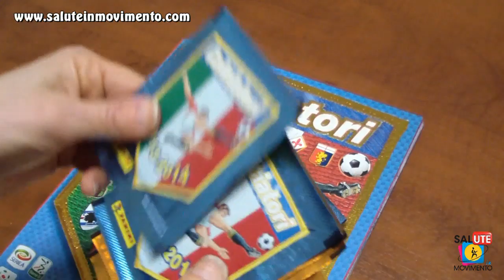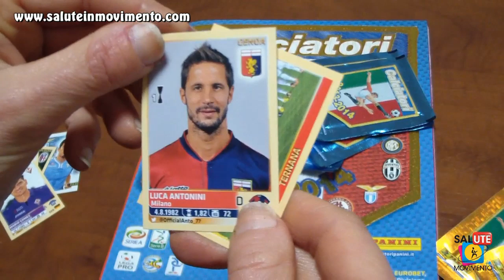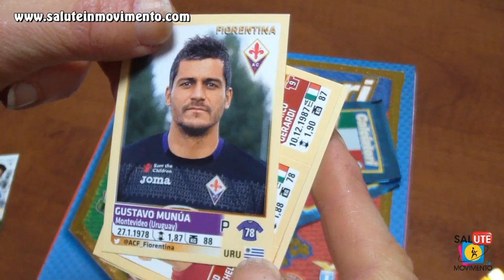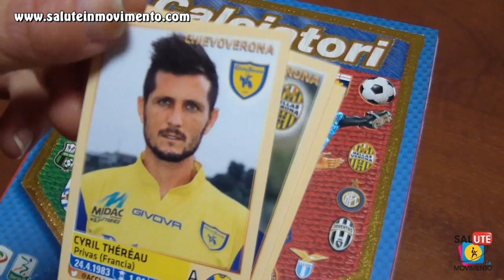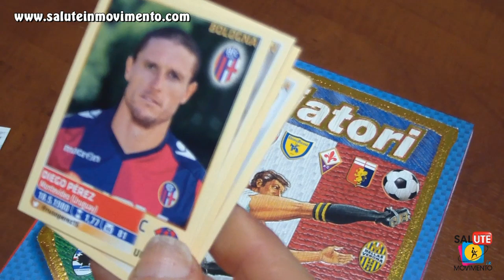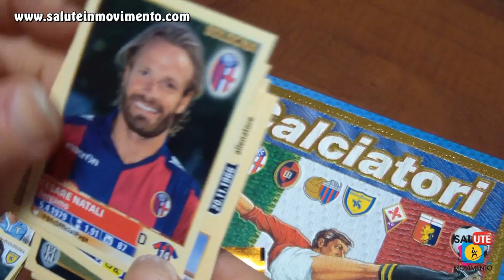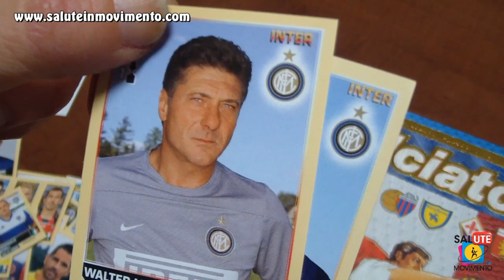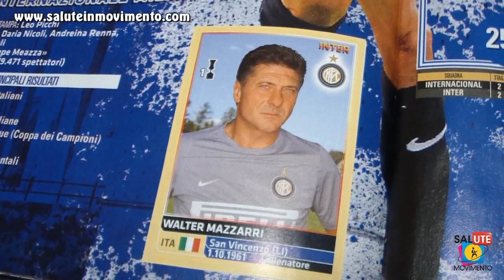Figurine Calciatori Panini 2014 | Special Pack | Apertura 10 pacchetti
Special Pack di figurine Calciatori Panini con 3 pacchetti in regalo!

Nella nuova rubrica di Saluteinmovimento riprendiamo una passione antica: le figurine dei calciatori Panini! Apriamo insieme una serie di bustine e troviamo le figurine di Guarin e Walter Mazzarri, rispettivamente centrocampista e allenatore dell'Inter.

Walter Mazzarri è un allenatore di calcio ed ex calciatore italiano, di ruolo centrocampista, attuale tecnico dell'Inter. Il 24 maggio 2013 diventa appunto tecnico dell'Inter, firmando un contratto biennale. Fa il suo esordio il 18 agosto, in Inter-Cittadella di Coppa Italia (gara vinta per 4-0 dai milanesi): la settimana seguente ottiene un positivo esordio in campionato, grazie alla vittoria sul Genoa (2-0).